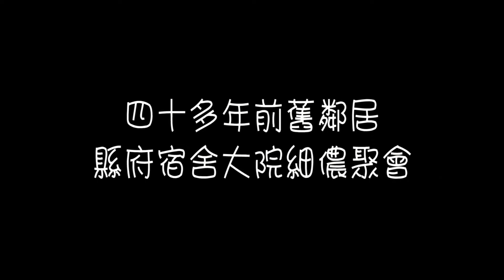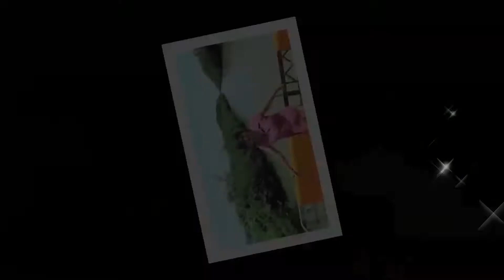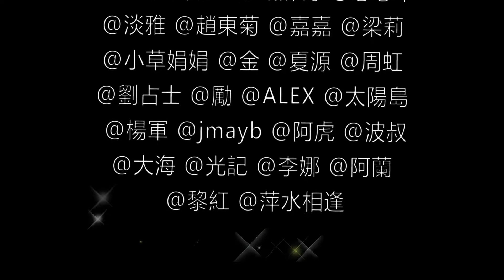天涯萍蹤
當年的小細儂，今天的大細儂，一群四十多年前的舊鄰居，參加了別開生面的廣州南沙之旅…